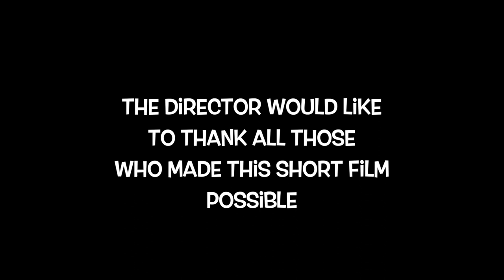Shoes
A short film with shoes.

Starring Kevin Rindfleisch

Crew:
Gaffer- Andrew Rogers
Grips- Bjorn Jordan & Zebas van der Most van Spijk
Assistant Camera- Frankie Verdugo
Sound recordists- Joshua Vivero & Alejandro Esquivel
Sound design- Elijah van der Fluit
Original score- Zion Chheang
Director of Photography- Dylan Goddard
Produced by Joshua Vivero & Elijah van der Fluit
Written, edited, & directed by Elijah van der Fluit

Location thanks- Irwin family
Equipment thanks- Neil France
Special thanks- Elias Daughdrill
An LBCC production
In association with Pasta Movies & company